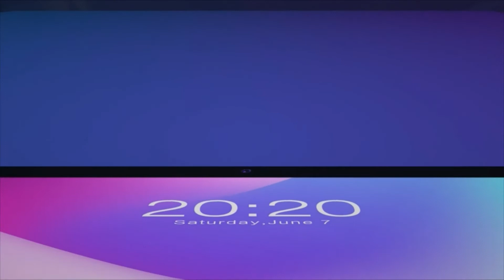TECLAST Tablet 10.1 Pollici 4G LTE 5G WiFi Android 10 4GB RAM+64GB ROM TF 512GB SIM+TF/SD, 1.6 GHz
Best Buy su Amazon

TECLAST Tablet 10.1 Pollici P20HD 4G LTE 5G WiFi Android 10, 4GB RAM+64GB ROM (TF 512GB), Doppia SIM+TF/SD, Octa Core 1.6 GHz, Bluetooth 5.0/FHD 1920*1200/Doppia Cámara/Type-C/GPS/OTG/6000mAh Batteria

Recensioni clienti
4,2 su 5
1.638 valutazioni globali

Prezzo in offerta: 144,49€

    CPU - Processore Octa-Core SC9863A - Tablet utilizza il core A55, UNISOC SC9863A è una piattaforma SoC altamente integrata con una frequenza massima di 1,6 GHz, prestazioni di elaborazione AI di 6 volte e Antutu di circa 70.000 punti, TDD-LTE, FDD- LTE, supporta le modalità TD-SCDMA, WCDMA e GSM. Il processore MAIN ARM Cortex-A55 e l'IMG8322 consentono l'accelerazione grafica 3D. ★ Forniamo una garanzia di 2 anni per danni non umani. In caso di domande, contattare TECLAST.
    DISPLAY OGS 2.5D 10,1 "+ DESIGN ULTRA-FINE - Il display IPS da tablet 10,1 pollici 1920 x 1200 Full HD con cornice stretta con luminosità massima di 370nit può sopprimere efficacemente la protezione visiva dalla luce blu. Touchscreen 2.5D completamente laminato, controllo touch Induttivo a 10 punti, solo 8,5 mm di spessore, con la stessa tecnologia di montaggio posteriore dell'iPad, è molto facile da impugnare e la struttura è più forte e più sottile.
    INTERCONNESSIONE DOPPIA AD ALTA VELOCITÀ Tablet 4G + 4 GB RAM + 64 GB ROM - L'interfaccia del sistema è molto semplice e veloce da usare. L'ottimizzazione dell'intelligenza artificiale intelligente accelera il funzionamento del sistema e migliora l'avvio e la commutazione delle applicazioni. Dotato di una batteria da 6000 mAh, garantisce un funzionamento ad alta efficienza del tablet per lungo tempo. Con la luminosità predefinita, puoi guardare fino a 7-8 ore di filmati 1080P
    LTE 4G + 2.4GHz WiFi + Bluetooth 5.0 - Progettazione di slot per schede SIM / TF nascoste, oltre al supporto VoLTE e aggregazione dell'operatore, implementazione simultanea di chiamate e Internet, Beidou, GPS e altre reti di navigazione satellitare ad alta velocità, 802.11 WiFi dual band AC ad alta velocità e trasmissione wireless Bluetooth 5.0. Connettiti a Internet e accedi al Web da qualsiasi luogo.
    FOTOCAMERA POSTERIORE DA 5 MP + 2 MP ANTERIORE + CAVITÀ ACUSTICA INDIPENDENTE - La pura qualità del suono svedese di terza generazione e il chip di amplificazione indipendente indipendente offrono un'esperienza coinvolgente e rilassante. Dotato di doppia fotocamera, il P20HD Tablet può effettuare conversazioni video sempre e ovunque e registrare ogni momento in cui ti muovi. Docking tastiera con aspirazione magnetica e funzione split screen, trasformata in uno strumento da ufficio portatile.